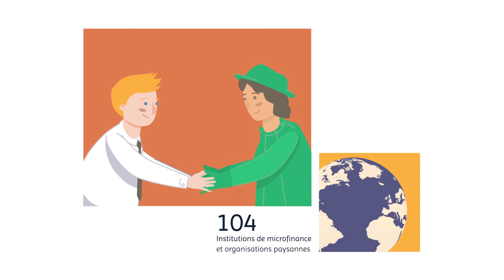SIDI : épargne solidaire